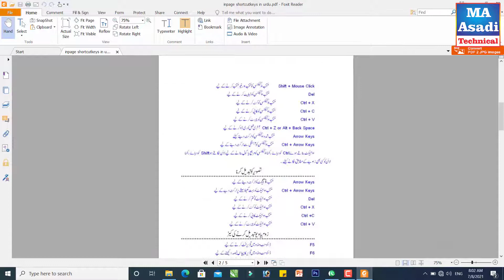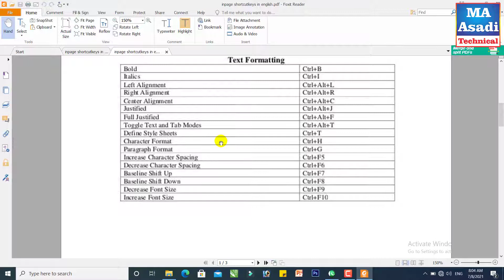inpage all shortcut keys | all shortcut keys of urdu inpage pdf | inpage keyboard shortcut keys 2021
Links
inpage shortcut keys in urdu
link 1 urdu